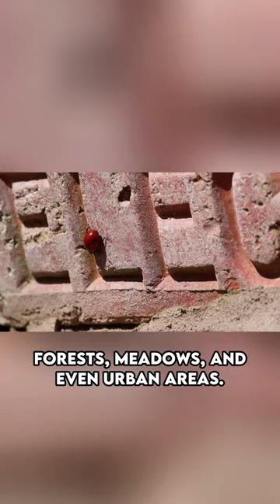Ladybug | One of the Most Beautiful Beetles Species